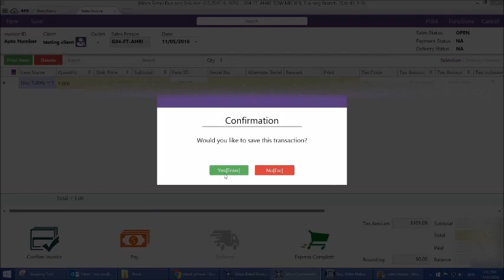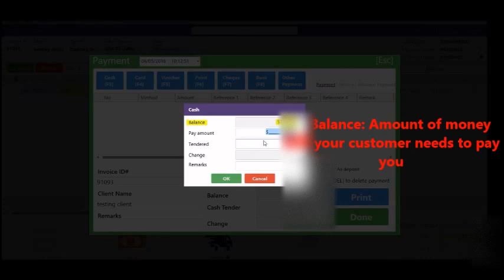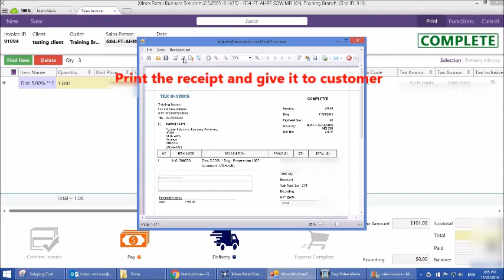10. How to use Sales Invoice complete payment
Use Sales Invoice for :
- Dog/Cat purchase
- YIB Grooming package
- Pet Hotel Service package
-  Bulky items such as Cage , etc